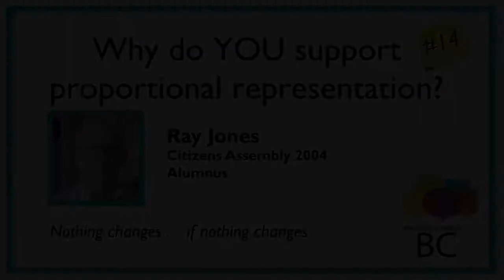Ray Jones: Nothing Changes if Nothing Changes